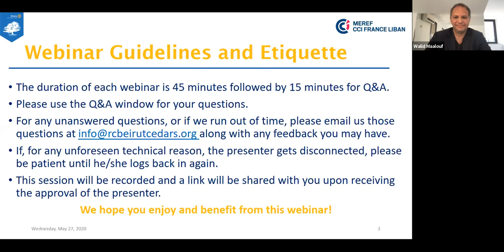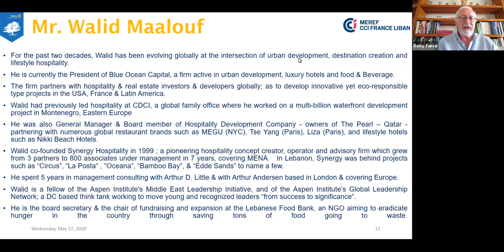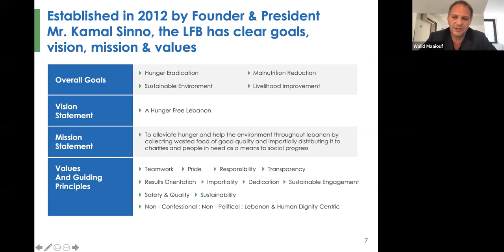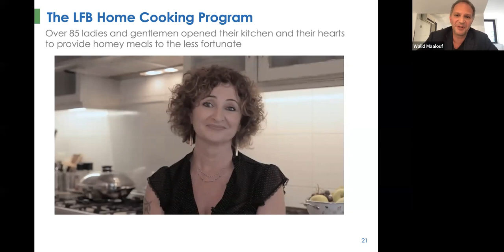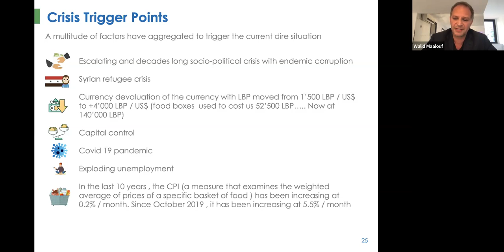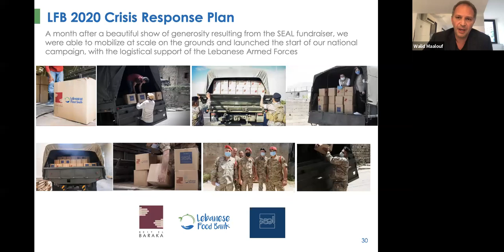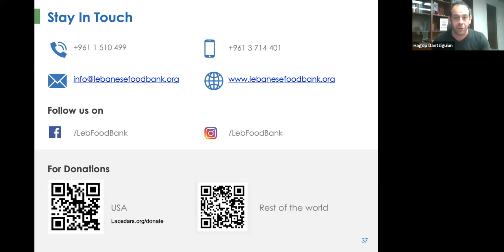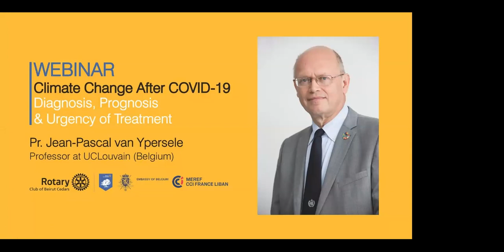RotarX S1E5 - The Lebanese Food Bank: Crisis Response Plan with Walid Maalouf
"The Lebanese Food Bank: Crisis Response Plan", scaling up operations under extreme humanitarian pressure and unprecedented socio economic meltdown.